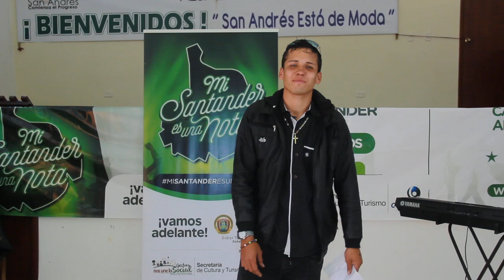TS - SAN ANDRÉS - CANTO - ANDRÉS DUARTE